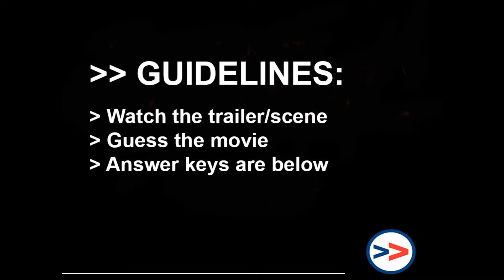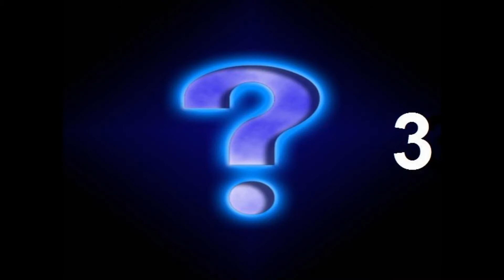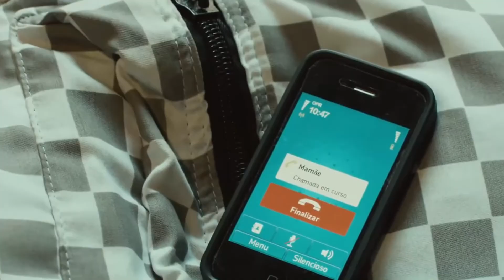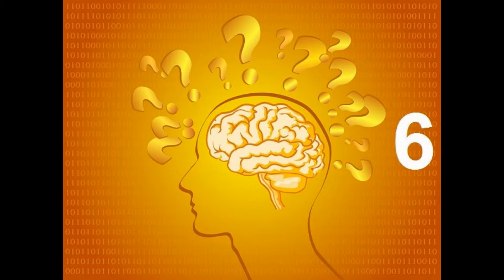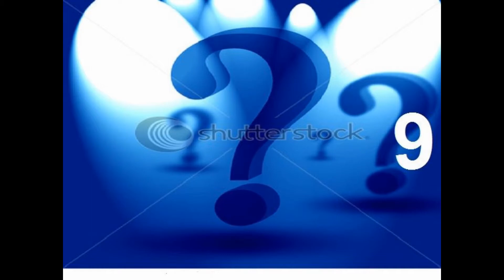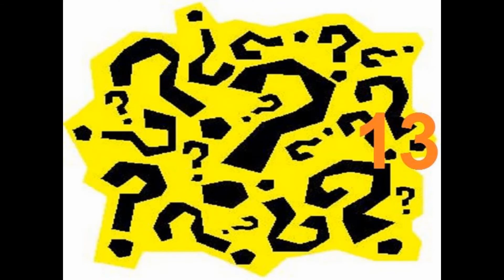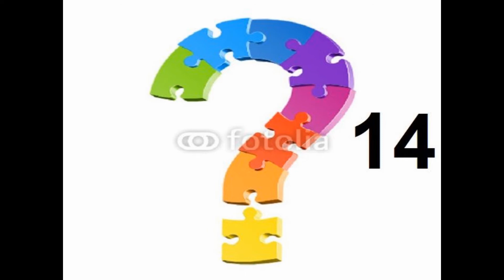Guessing games - Movies (Round 2) - Cultura Inglesa NH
ANSWER KEYS:
1 HOMEM-FORMIGA
2 HOTEL TRANSYLVANIA
3 VELOZES E FURIOSOS
4 MINHA MÃE É UMA PEÇA
5 ANABELLE 2
6 JOGOS VORAZES
7 O DESPERTAR DA FORÇA
8 INVOCAÇÃO DO MAL
9 PIRATAS DO CARIBE
10 BELA E A FERA
11 MOGLI
12 A MÚMIA
13 BOB ESPONJA
14 ANJOS DA NOITE
15 BATMAN VS SUPERMAN